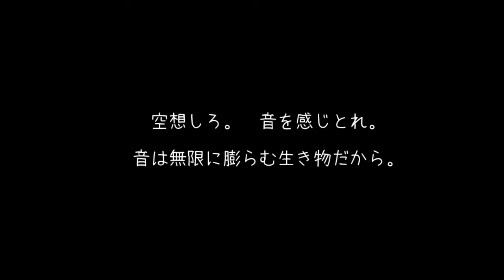B'z baby, you're my home【歌詞入り】弾き語り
B'z baby, you're my home

歌詞入り　弾き語りです。

本日　予約アップした動画が

無編集版だと、後から気づきました😅

ほぼ同じですが…m(__)m